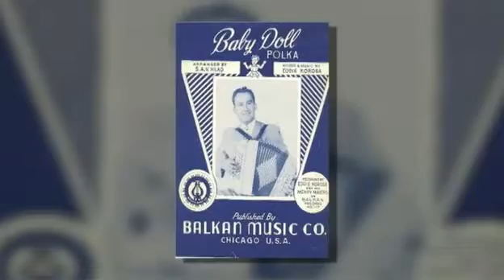Eddie Korosa Jr & Tony Smith on NBC 5 Chicago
LeeAnn Trotter from NBC 5 Chicago interviewing Eddie Korosa Jr and Tony Smith on their 2012 Chicago Music Awards Lifetime Achievement Awards.  Jan 13, 2013